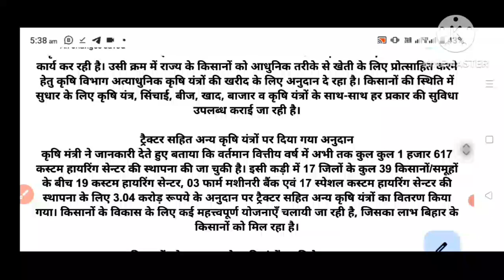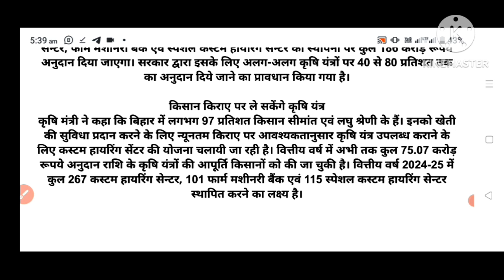Tractor Subsidy 2024 || 2024 Bihar and Uttar Pradesh || Agriculture Subsidy Scheme 2024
Discription

कृषि यंत्र सब्सिडी योजना के बारे मे जानकारी प्रदान किया गया है

Your Query
pm kisan tractor yojana 2024
pm kisan tractor subsidy scheme
pm kisan tractor yojana 2024 online apply
tractor,pm kisan tractor yojana 50% subsidy
pm kisan tractor yojana
green tractor scheme 2024
tractor subsidy sahay yojna gujrat 2024
tractor subsidy scheme
subsidy
green tractor scheme 2024 in punjab
tractor subsidy
tractor subsidy 2024
subsidy on tractor
kisan tractor yojana
tractor subsidy 2024 gujarat
pm kisan tractor
tractor subsidy 2024 apply online